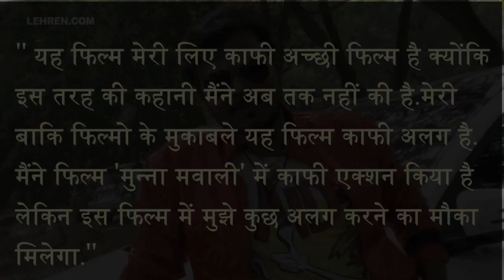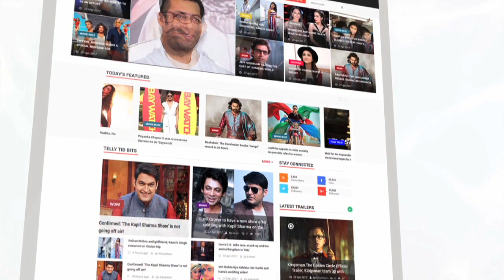प्रमोद प्रेमी की फिल्‍म 'हम किसी से कम नहीं' की शूटिंग शुरु | Munna Mawali | Lehren Bhojpuri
भोजपुरी सिंगर से एक्टर बने प्रमोद प्रेमी यादव ने अपनी आनेवाली फिल्म 'हम किसी से कम नहीं' की शूटिंग शुरू कर दी है| जानिए फिल्म से जुडी कुछ खास बाते